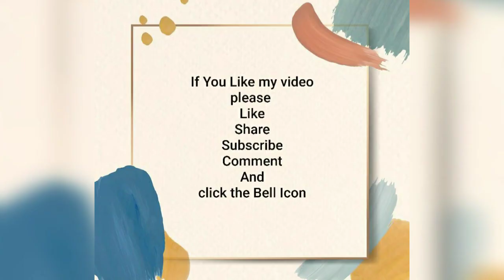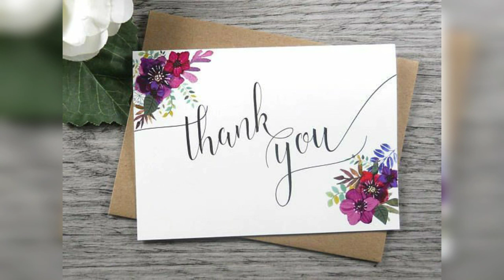SBR imitation jewellery | ఆహా గోల్డ్ లా అనిపించే SBR ఇమిటేషన్ జ్యువలరీ లేటెస్ట్ కలెక్షన్ మీకోసం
Beautiful latest Imitation jewellery lo SBR jewellery మీ కోసం